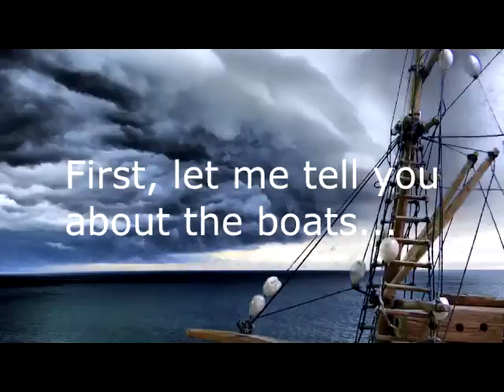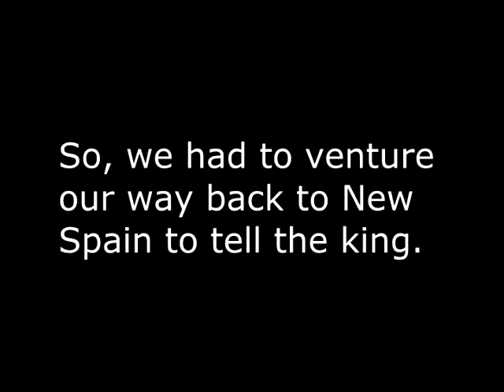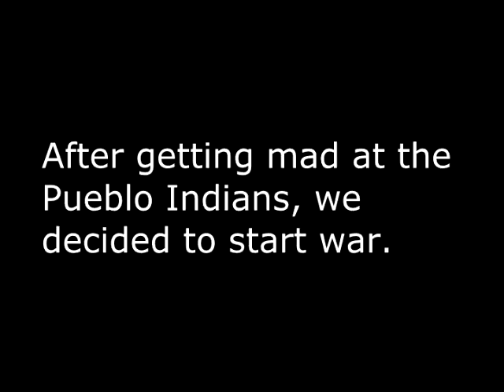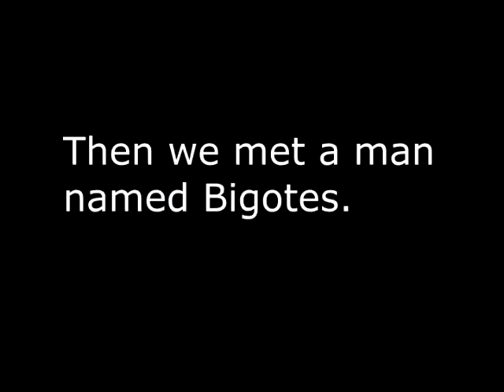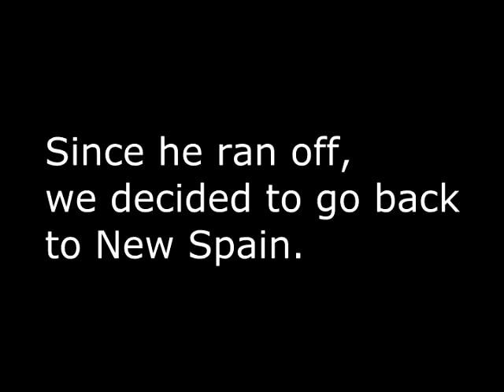Project For Mr. Pavolko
Here's the project...